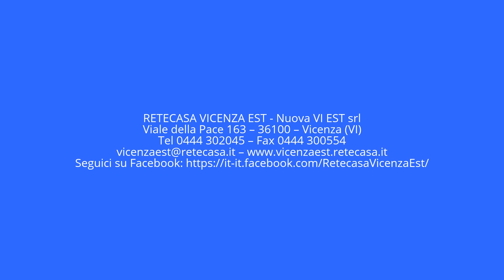AVO2CV02 Vicenza-S.Bertilla Bicamere con terrazzo, garage e cantina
VICENZA-S. BERTILLA: in recente e ben tenuto contesto, posto all'ultimo piano con ascensore, ampio bicamere in perfette condizioni, composto da ampio soggiorno con affaccio su una terrazza abitabile, cucina separata, camera matrimoniale e camera doppia che affacciano entrambe su una terrazza coperta, 2 bagni, e ulteriore terrazza. Termoautonomo, e compreso di 2 clima. Comoda cantina e garage di proprietà. (AVO2CV02)

UNITA’ ABITATIVE COMPLESSO: 17 x 3 SCALE

MQ COMMERCIALI = 125 MQ
MQ CALPESTABILI = 99,5  MQ

SOGGIORNO = 31,5 MQ
CUCINA = 9,5 MQ
DISIMPEGNO = 4,5 MQ
CAMERA MATRIMONIALE = 14,5 MQ
CAMERA DOPPIA = 10,5 MQ
BAGNO 1 = 7 MQ
BAGNO 2 = 5,5 MQ
TERRAZZA 1 = 6 MQ
TERRAZZA 2 = 5 MQ
TERRAZZA 3 = 6 MQ
CANTINA = 7 MQ
GARAGE = 17 MQ

IMP. ELETTRICO/IDRAULICO: A NORMA
RISCALDAMENTO: AUTONOMO A RADIATORI

RETECASA VICENZA EST - Nuova VI EST srl
Viale della Pace 163 – 36100 – Vicenza (VI)